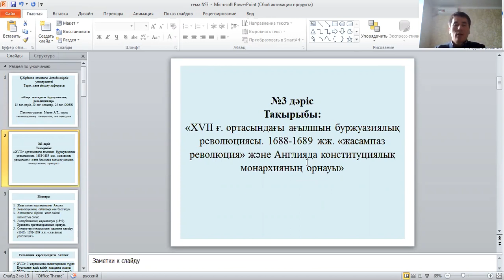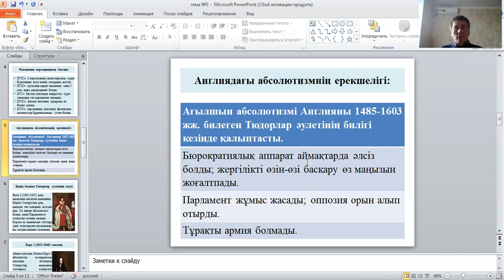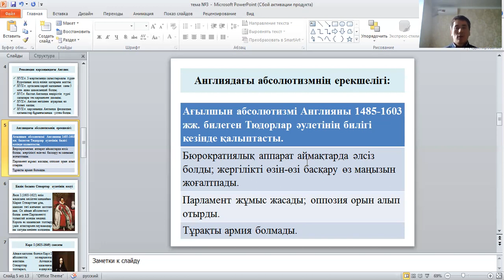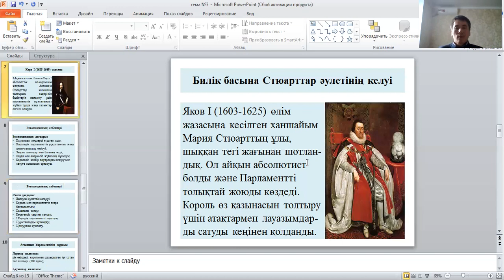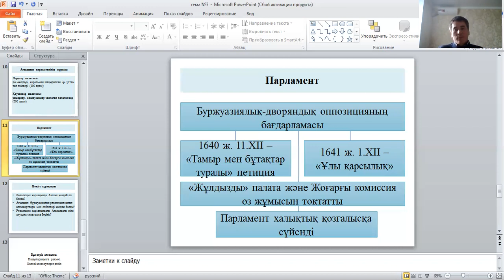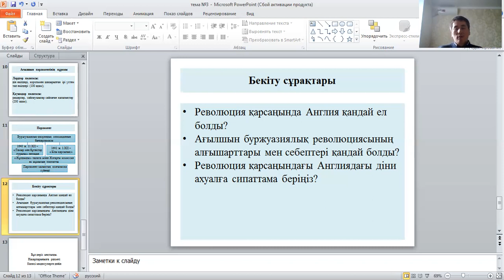Дәріс №3. Жаңа замандағы буржуазиялық революциялар. Маден А.Т.